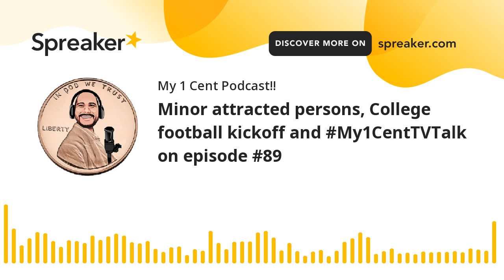Minor attracted persons, College football kickoff and My1CentTVTalk on episode #89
Greeting and salutations from the @My1CentPodcast, Welcome back to what should be and always is another great episode. This episode i take aim at another one of these crazy fucks, this 1 is a licensed crazy fuck who believes pedophiles should not be called such a hurtful name and has an alternative. Florida Gators football kicked off with a bang and some My1CentTVTalk on this episode ...

SO ENJOY COCK SUCKERS!!

credit to @Hodgetwins for audio clip